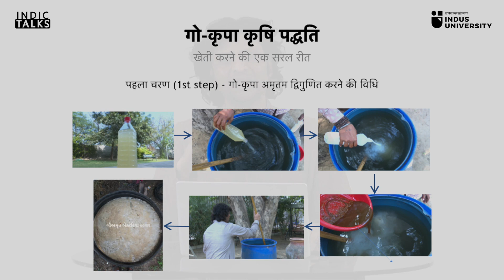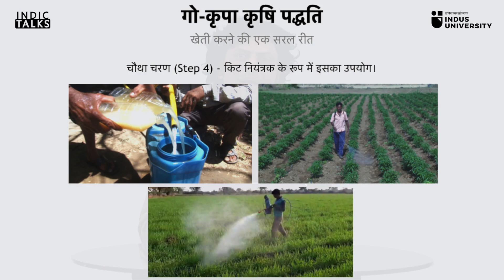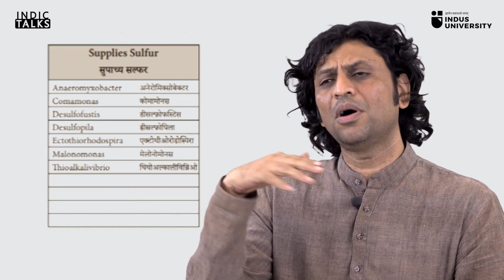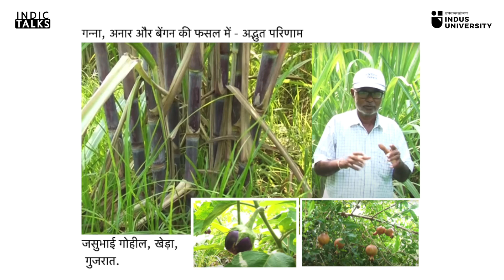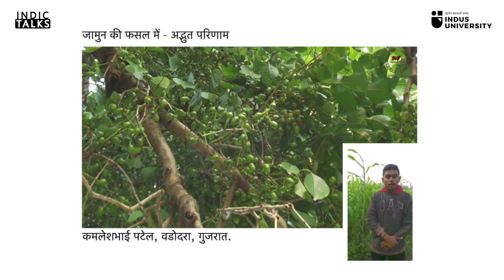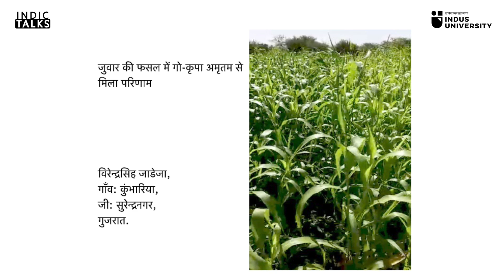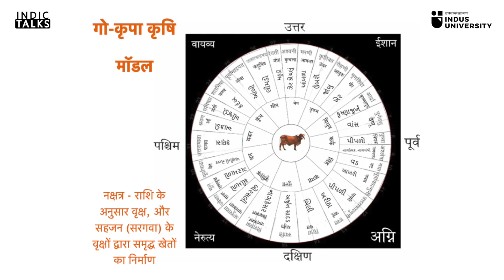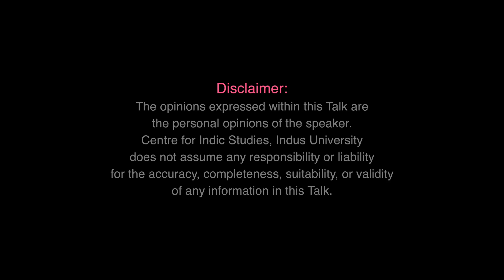गौ कृपा अमृतम : प्रकृति के समस्त जीवों के लिए गौ माता का आशीर्वाद - गोपाल सुतारिया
About Speaker :

Shri Gopalbhai Sutariya has dedicated his life to reviving Bharat’s Go Sanskriti. Under the influence of his spiritual master Guruji Shri Paramhans Hansanandteerth Dandiswami, since early in his life, he was keen to spend a life serving the nation and humanity. He moved to Ahmedabad in 2006 and established the Bansi Gir Gaushala. Under Gopalbhai’s leadership, the Gaushala has gone much beyond being a center of excellence in Gopalan, and is introducing new practices in organic farming. The Gaushala is also breaking new ground with Ayurveda, and developing novel formulations with the motto “swasth nagarik, swasth parivar, swasth Bharat”.

Timeline of the Talk :

0:19 परिचय (गो माता का महत्त्व) – शुक्ल यजुर्वेद, पञ्चगव्य (दूध, गोबर, दही, गोमूत्र, ग्रित्त) का शास्त्रों में महत्व, पंचगव्य का कोरोना में महत्त्व, शास्त्रों के अनुसार गो माता की नसले, गोमूत्र एवं गोबर का महत्त्व
5:07 सरल पांच चरणों में खेती

5:21 पहला चरण – गो कृपा अमृतम बनाने की विधि
7:21 दूसरा चरण – देशी गाय के गोबर से कम्पोस्ट बनाने की विधि
11:38 तीसरा चरण – गो कृपा अमृतम (बैक्टीरिया) खेत में डालने की विधि
12:59 चौथा चरण – कीट नियंत्रक के रूप में प्रयोग
14:29 पांचवा चरण – आपातकालीन कीट नियंत्रक

15:20 गोकृपा अमृतम के कार्य करने की वैज्ञानिक विधि
15:49 सुपाच्य नाइट्रोजन
16:46 सुपाच्य फॉस्फोरस
17:04 रोग और कीट नियंत्रक
18:41 पौधे की संवृद्धि करता है
19:33 भूमि में ज़हरीले पदार्थ नष्ट करता है
19:47 सुपाच्य सल्फर

20:16 इसे डालने के परिणाम – केंचुवा, मधुमक्खी, जलस्थर, बैक्टीरियल कल्चर, आर्थिक लाभ, स्वास्थ पर प्रभाव, विभिन्न फसलों पर प्रभाव

33:35 3 वर्षो का क्षेत्र परिक्षण, 7 वर्षो के अनुसन्धान के पश्चात दवाइयों का निर्माण, विभिन्न फसलों में इसका लाभ

39:27 गो कृपा कृषि मॉडल पुस्तक – नक्षत्र वन, पांच चरणों में खेती, गाय की बीमारियों का इलाज, गो पदार्थो के सेवन की विधि, गो दूध का महत्त्व, ऋतुकाल, गो पदार्थो से दैनिक उत्पाद बनाना, आधुनिक कृषि का महत्त्व

45:57 गो कृपा कृषि मॉडल पुस्तक का वितरण - विभिन्न शिवरों के माध्यम से पुस्तक और बैक्टीरिया का वितरण

50:13 गो स्वास्थ्य की मुहीम (गोपाल जी का अनुभव) – गो सेवा, अच्छा भोजन, अच्छे डीएनए का विकास, गो संगरक्षण, देसी गायों का संगरक्षण, स्थानीय बीजों और गायों का महत्त्व

55:30 गाय आधारित औषदी – गोमूत्र की कैप्सूल से 40 दवाइयों का निर्माण, 10 रोगों में लाभकारी, घी का सिद्धसोधन, गो पदार्थो के सेवन का महत्त्व, गो पालक किसानों का सशक्तिकरण

59:57 निष्कर्ष – भगवन कृष्ण ने गोमाता के सम्मान में कहा - गायों को चराके शाम को जब मैं वापस आता था तब मेरी पूज्या गायों के पवित्र पैरों से उडी गो धूली से नहाने पर मुझे जीवन में सबसे ज्यादा आनंद आता था

Bansi Gir Gaushala :

Bansi Gir Gaushala was established in 2006 by Shri Gopalbhai Sutariya as an effort to revive, regain and re-establish Bharat’s ancient Vedic culture. In Vedic traditions, the Cow was revered as Divine Mother, the Gomata or Gaumata, and one which bestows health, knowledge, and prosperity. In Sanskrit, the word “Go” also means “Light”.

But as time passed and humanity entered the Dark Age (“Kali Yuga”), much of this wisdom was lost. In modern times, Gaumata has become a victim of human greed. The place of Gaumata in Bharatiya society has degenerated to being a mere component of animal husbandry. In the worst cases, and which are not uncommon, the “Cow” has become an “asset” in accounting terminology, a factor of production for “industry”. Science has devised novel techniques to increase milk production, often at the cost of inflicting inhuman suffering on Gaumata and Her family, while humanity enjoys the fruits that She continues to grant in spite of our transgressions.

However, Gaumata’s fall from her exalted position in Bharatiya society has had catastrophic consequences for Bharat and the world, giving rise to ecological imbalances and a multitude of diseases to which modern science has no answers. Bharat has lost much of the beauty, scholarship and abundance that She enjoyed in the Vedic period.

The solution to the world’s problems as we see it is both external (material) and internal (spiritual). We believe it is now crucial to raise the “Cow” to her original exalted position of “Gaumata”. With Her blessings, Bansi Gir Gaushala is working as a living laboratory to revive Bharat’s ancient Vedic “Go Sanskriti”, and introduce time tested Vedic paradigms in all aspects of modern life, be it nutrition, health, education, agriculture or business.